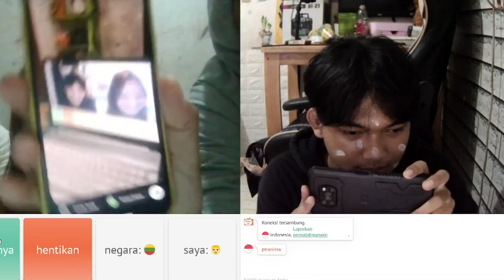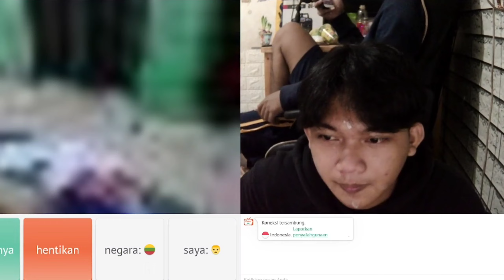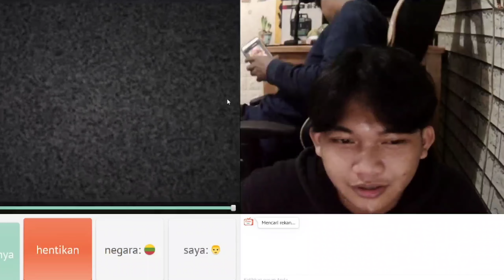PART 2 KATANYA AKU MIRIP SAMA MANTANTA? OME TV INDONESIA